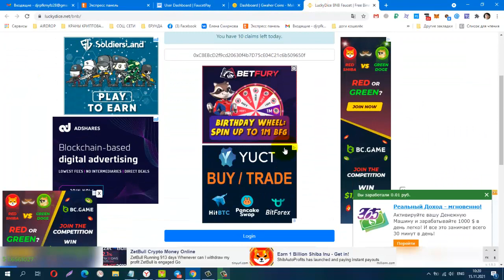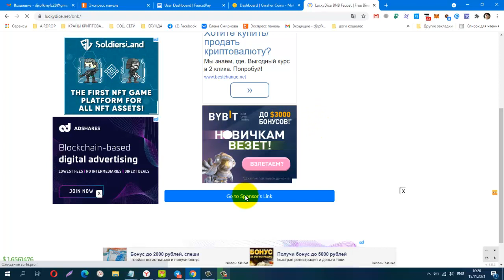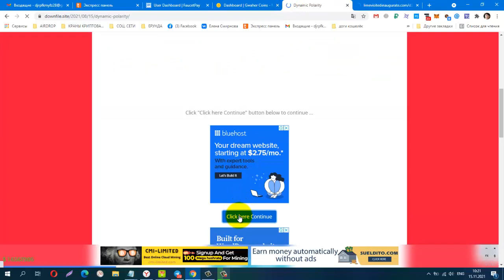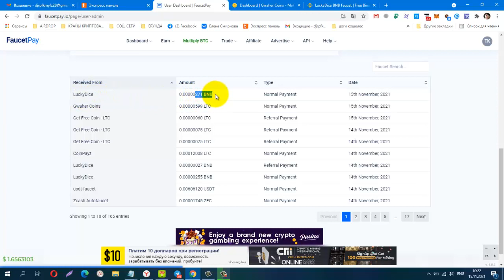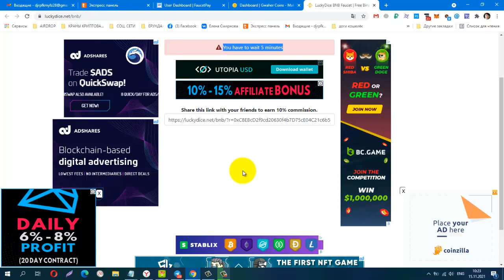БЕЗ ВЛОЖЕНИЙ! BNB Faucet, сбор раз 5 минут, вывод сразу на FAUCETPAY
Телеграмм канал, Заработок в Интернете
Материальная помощь
 Буду благодарна за любую помощь
payeer P34908762
Сбер банк
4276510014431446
КОШЕЛЁК payeer.
Perfect Money (Перфект Мани).